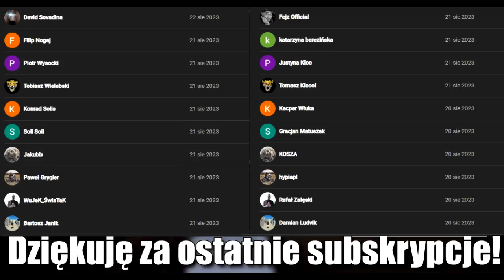BARTAS # ARENA BIERZWNICA # 26.08.2023 ★ vRq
Chcesz swojego seta/mixa/promo lub swoją muzykę u mnie na YouTube? Pisz, dogadamy się!:)

Problemy z prawami autorskimi i jeśli nie spodoba ci się, że znajdujesz sie na miniaturce seta, proszę o kontakt na Facebooku!